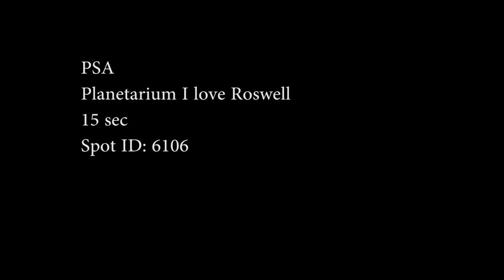#6106 Planetarium i lov ros